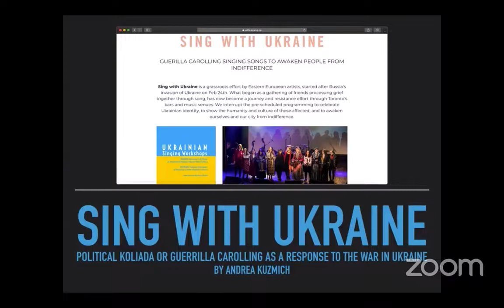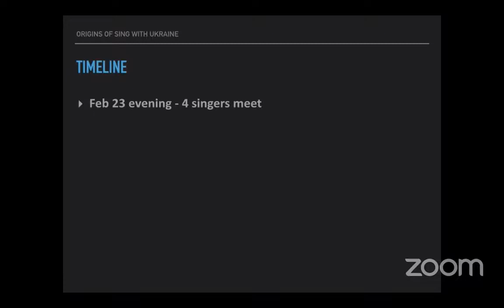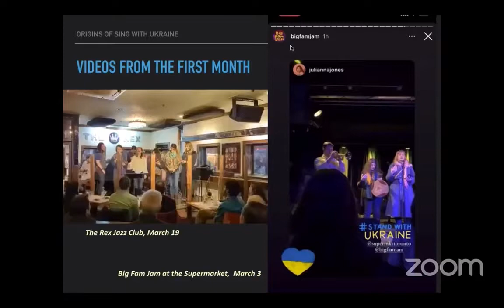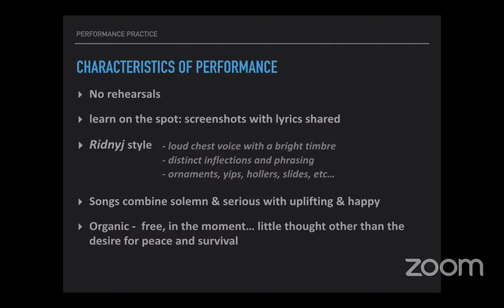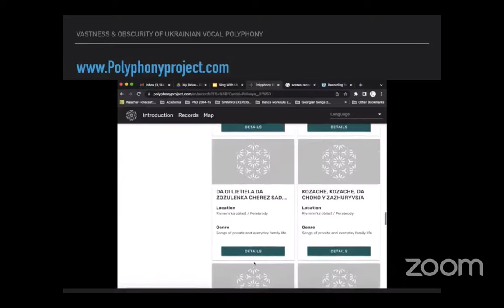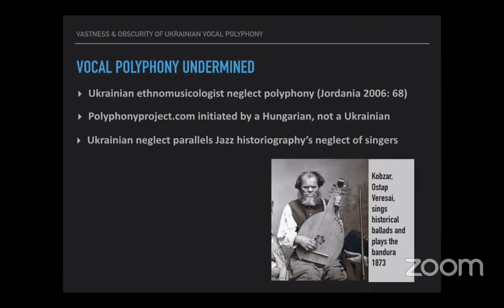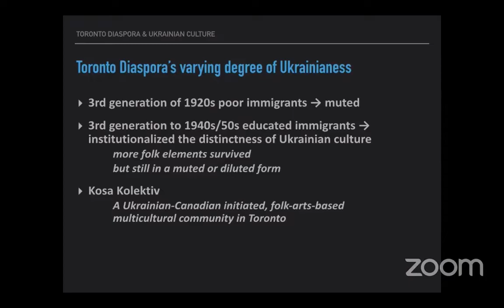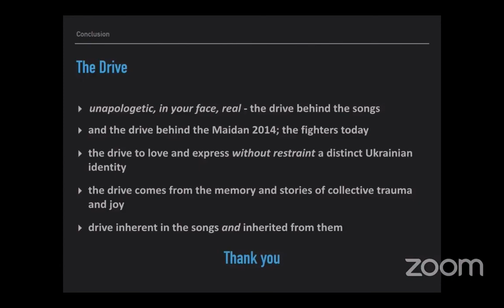Sing With Ukraine: Political Koliada or Guerrilla Carolling As a Response to the War in Ukraine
My love letter to Ukraine...
It’s been 8 months since the war in Ukraine. I have been humbled and honour to work with the generous, gracious and passionate folks of Sing With Ukraine, to raise awareness, hope, and funds for Ukrainian resistance efforts. As a moment to reflect and commemorate, I want to share a video of my presentation on this remarkable group for the 10th Symposium on Traditional Polyphony held in Tbilisi Georgia by მრავალხმიანობის კვლევის ცენტრი / Research Center for Polyphony.
It’s a dense paper and contextualizes a lot of remarkable things, like:
- how singing Ukrainian songs in Toronto is such a powerful act of resistance;
- how incredibly obscure and underrepresented Ukrainian polyphony has been and continues to be;
- how some sort of “drive,” stemming from memory and stories of collective trauma and joy, not only shape the songs lyrically and sonically but also make the performances of Ukrainianess so palpable and real…  And this drive to love and express without restraint a distinct Ukrainian identity, something that was repressed for too long under Russian and Soviet rule, and has clearly thrived since Ukrainian independence - is not just inherent in the songs, but also inherited from them, which makes it transferable and explains how so many non-Ukrainians connect deeply with the music an culture, and how - in a trans-national, maybe even post-national way, Ukrainian will survive…